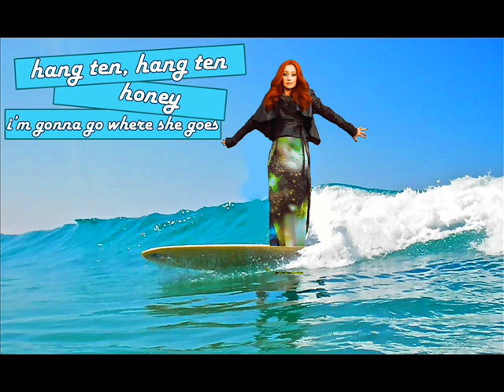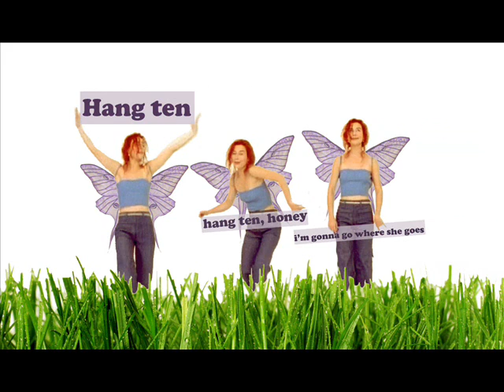Tor Amos - Hang ten honey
Hang ten, hang ten honey I'm gonna go where she goes